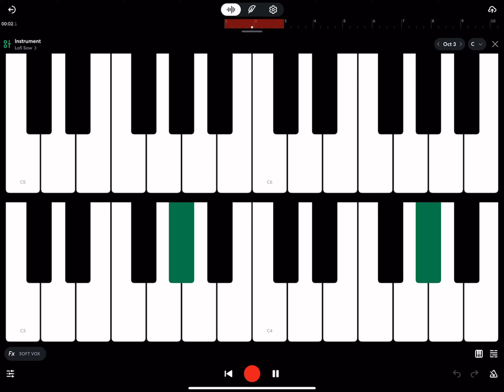Guess This Song (Comment Down Below For Me To put your fortnite skin in my RVB Map)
Guess the song for me to put the skin you guys want me to put in my RVB map. (red vs blue)
Not joking!